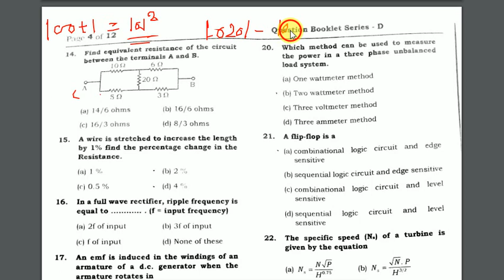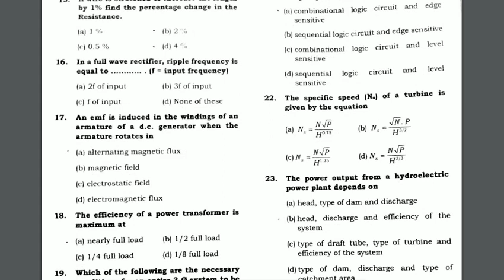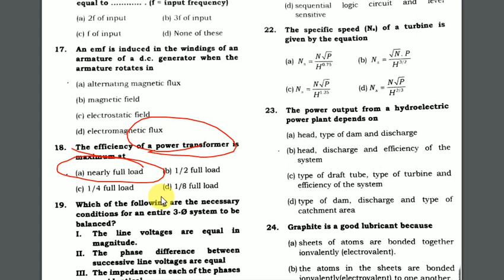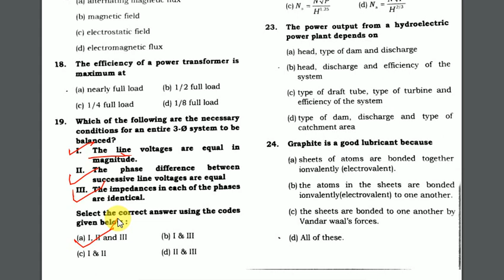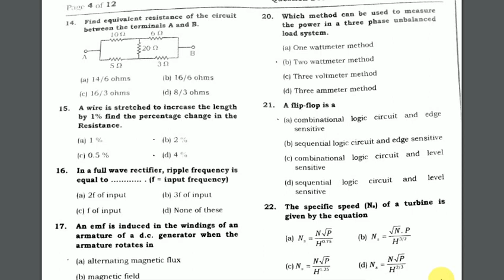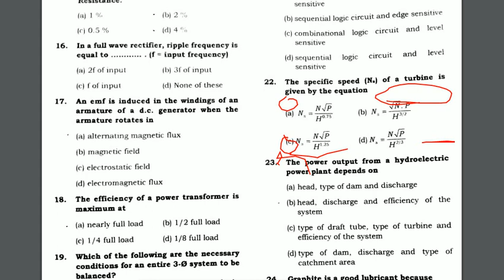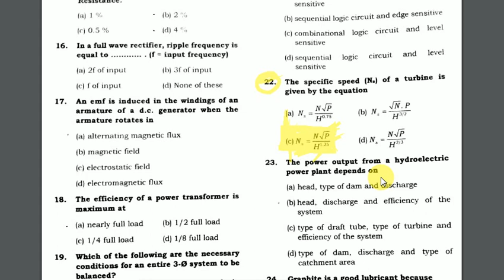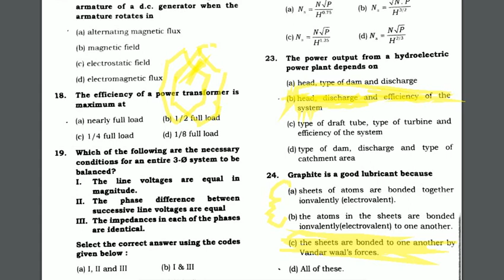WBSETCL JE 2018 Answer Key By Study Guide (Part 2) (Bengali Version)